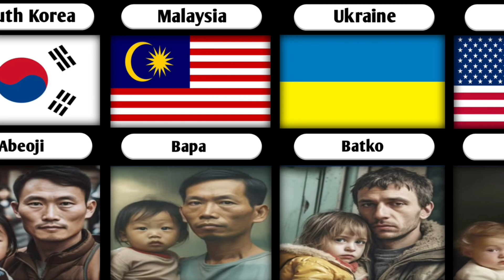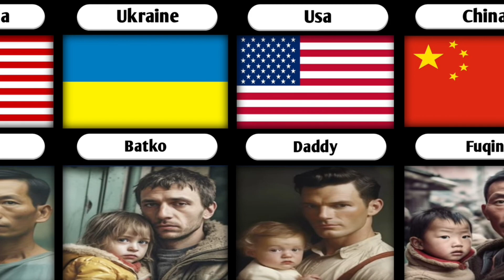How Children Call their Father From Different Countries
✔️Note - My video are for knowledge and entertainment purpose only

The video is based on various research about facts and information